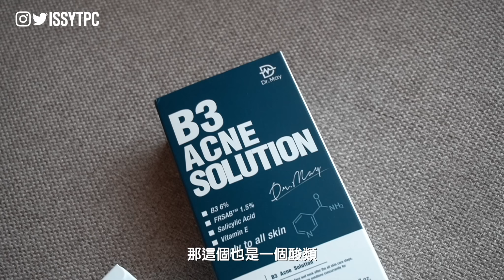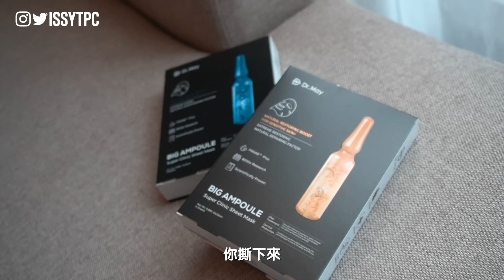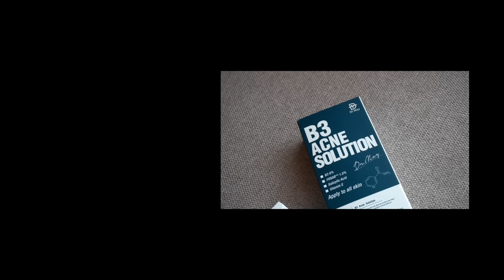防疫保養大作戰! "超有感七天實測" 體驗皮膚變得超咕溜 / 毛孔顆粒感消失了 懶人保養超簡單 ft. Dr.May 美博士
不管男生或女生 你只要對自己有一點點的要求
那你就不可以錯過今天的 毛孔粗大 痘痘肌大挑戰
就是這麼簡單(王世堅口吻) 只要七天明顯有感 我以為洗臉是我手滑
但沒想到居然這麼有效 用嘴的沒有公信力 我用拍影片的來告訴你們!!

📍Dr.May 美博士 B3專業抗痘精華  (台灣以外的國家也可以購買唷，超強)

★ 郵寄地址
【中文】
23599 中和宜安郵局第144號信箱
【English】
P.O.BOX 144 Zhonghe Yi-an New Taipei City 23599 Taiwan

★ 我的器材
攝影設備
- Sony a6400
- Gopro 7 Black
錄音設備
- Rode VideoMic Pro Plus
- Rode VideoMicro